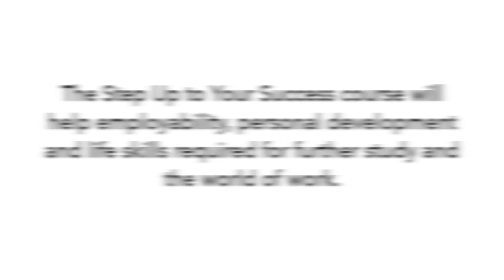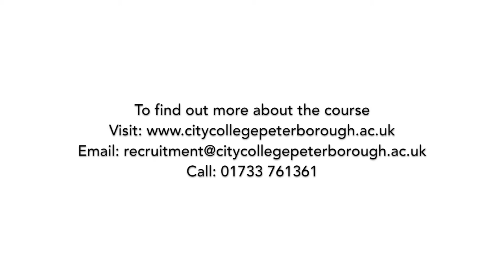Step Up to Your Success at City College Peterborough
A short video to introduce you to Step Up to Your Success at City College Peterborough.